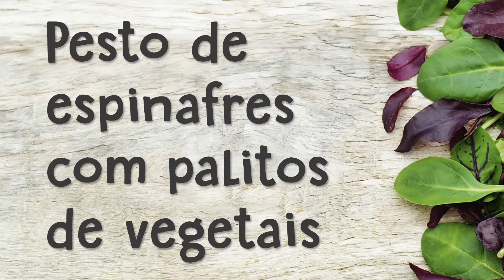RECEITA: Pesto de espinafres com palitos de vegetais